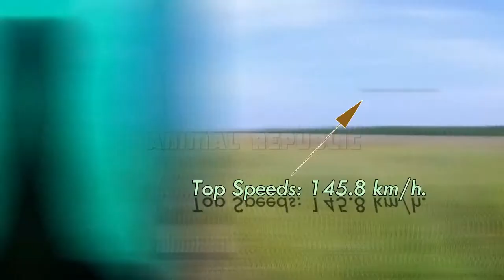Fastest Animals On The Planet | Ft. Peregrine Falcon and Cheetah.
Peregrine Falcon and Cheetah among the fastest animals in the planet earth.

|About Us:
Welcome to Animal Republic.
The contents of this Channel focus on Animals in all kinds. Sticking to this Channel will leave you with good memory of the diversity of nature and its beauty, reality of animal's wildlife and mainly educate you on the affairs in their world.

To have the fullest of this Channel, we virtually focus more on "Tops" of animal's lifestyles and communities, such as, "Top 5", "Top 10", "Top 20", “5 Times. ”, “10 Times. ’’, and many more.

|Copyright :
▮ We create contents that are compilations of many different sources on Youtube, Facebook 'Blogs, Website .

Credits:
Nat. Geo. Wild.
Cabo Marlin SportFishing.
Byron Video.

Sound Track:
Channel name: The Best – Free Music.
Title: Background Cinematic Epic Music by Alex-Production.